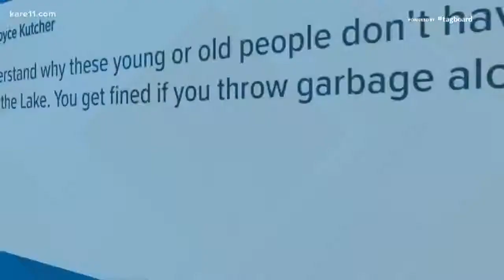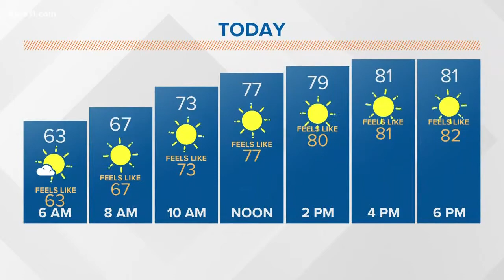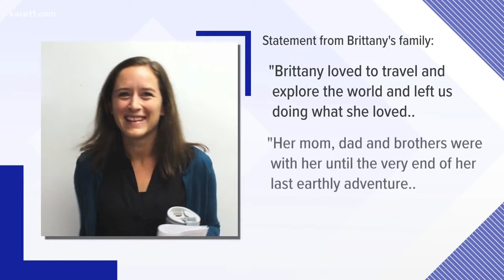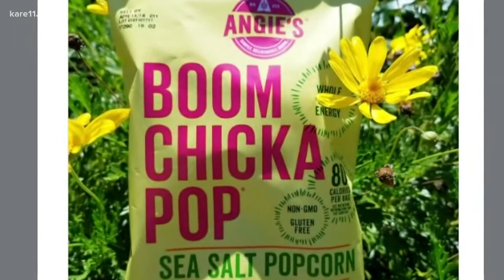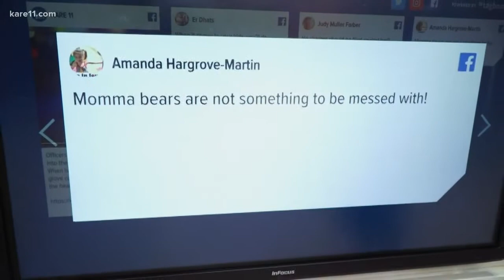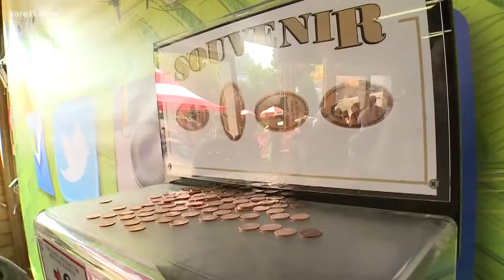Morning headlines 7-6-18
Here are the morning headlines for Friday, July 6, 2018.